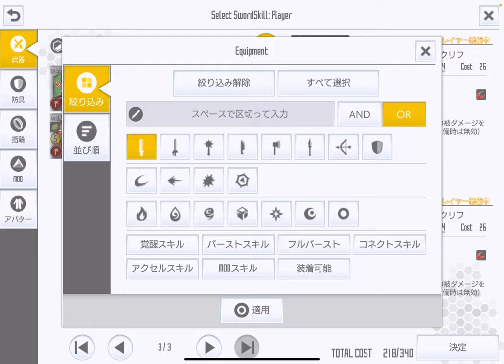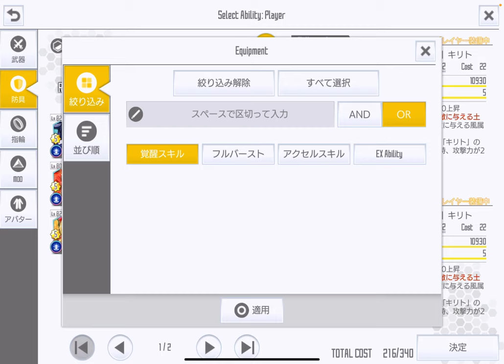【SAOIF】ラフコフイベントやってみた！